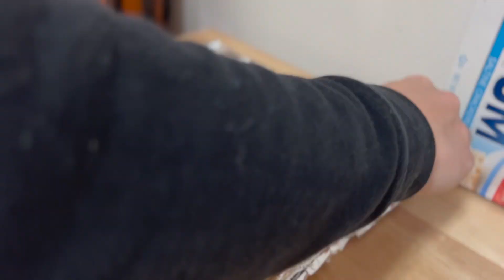Saltine Toffee Candy with Hazelnuts | A Fun, yummy recipe for the holidays!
This one is super easy and super tasty!

Let me know if I should start including measurements.